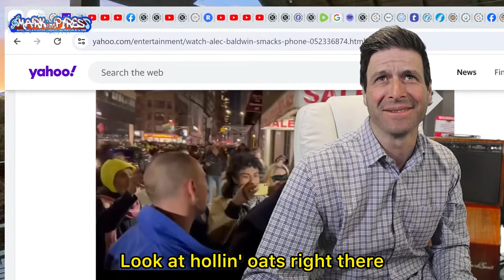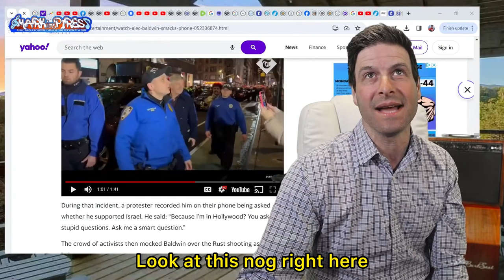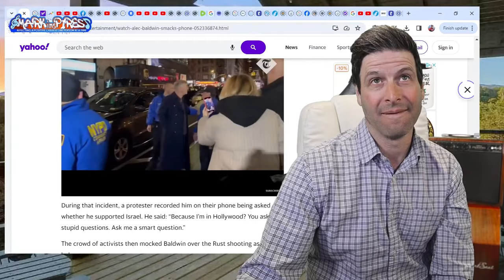Alec Baldwin Argues With Pro Palestine Protester: Hall & Oats?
This protester looks like he’s trying to be John Oates or maybe it’s like adreno John Oates, pretty sure this dude is John Oates 🤣
John Oats is the Alec Baldwin Maneater..